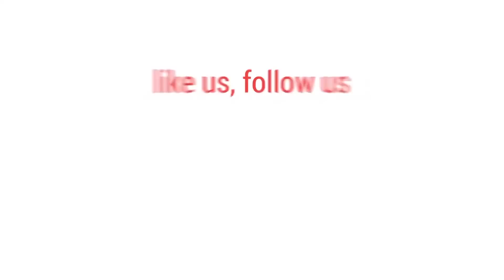ঠাকুরগাঁওয়ের ওমর ফারুকের বৈদ্যুতিক ঢেঁকি| bdnews24.com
গ্রাম বাংলার ঐতিহ্যবাহী একটি কৃষি যন্ত্র ঢেঁকি। বৈদ্যুতিক ঢেঁকিতে প্রতিদিন ৫ থেকে ৬ মন ধান ভানা সম্ভব।  কীভাবে তৈরি এই ঢেঁকি? কাজ করার প্রক্রিয়া কী?